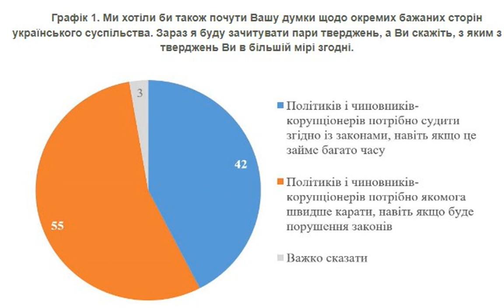Наказание коррупционеров: большинство украинцев за скорость даже с нарушением законов.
коррупция КМИС Более половины украинцев (55%) хотят скорейшего наказания коррупционеров, даже если это будет из-за нарушения законов. Другого мнения, что нужно наказывать по закону, даже если это займет много, придерживаются 42% украинцев. Об этом сообщает РБК-Украина со ссылкой на данные опроса КМИС. Остальные 3% респондентов не определились со своим мнением. . Комментарий КМИС.
Как отметил заместитель директора КМИС Антон Грушецкий, коррупция остается одним из самых больших раздражителей в украинском обществе.  Б